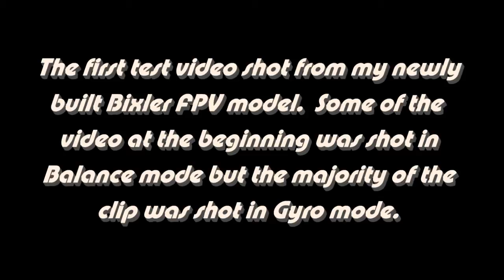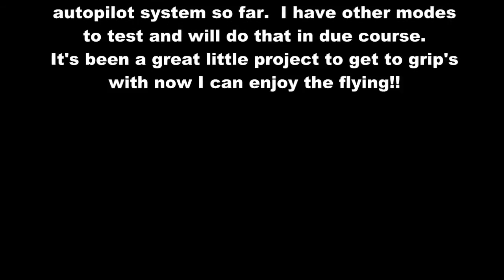Arkbird Autopilot flight Tests.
This video was shot from my Bixler RC FPV model.  As I had no spotter at the time the plane was flown from the ground and not through my head mounted display unit.  The intention was to find out what the video quality is like from the plane using two modes on the Arkbird unit.  I used the Balance mode for a short period then switched to GPS mode and then again back to Balance mode for the landing.  It was a really windy morning and if I did not have the Arkbird autopilot unit on board I doubt that I would have flown it at all.

Equipment:-

Bixler RC Plane, Arkbird Autopilot with OSD, #16 Keychain camera for video to TX and recording, Boscam 5.8Ghz 200mw video TX, Boscam 5.8Ghz 8 channel Rx, DIY Head mounted display unit, 5.8Ghz Skew planar antenna's 3 lobe on the TX and 4 lobe on the RX.